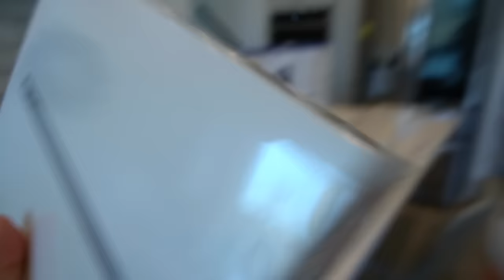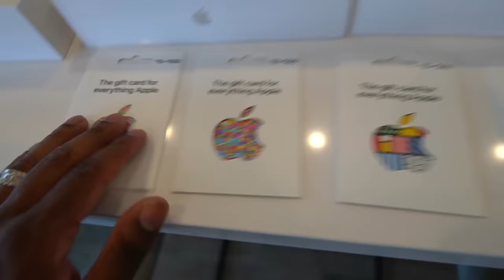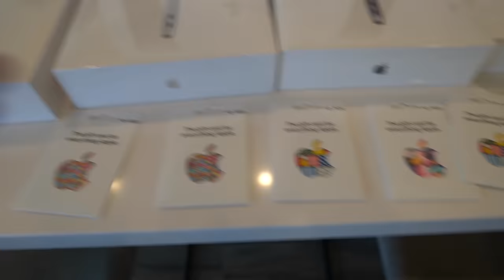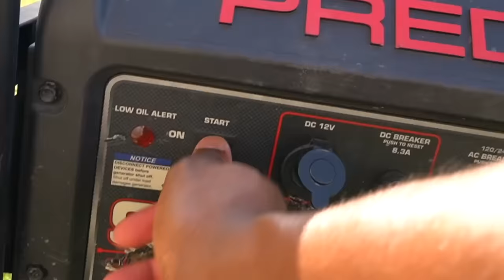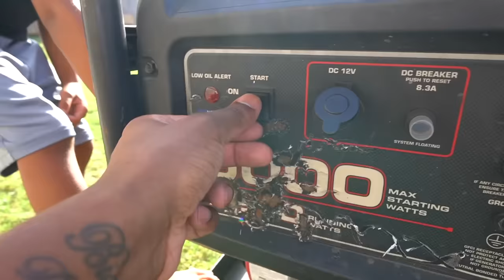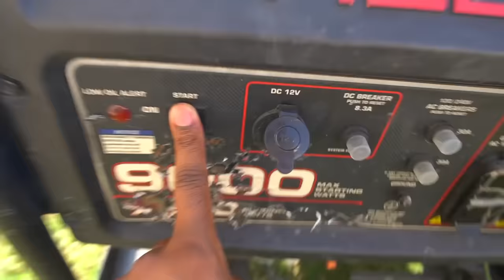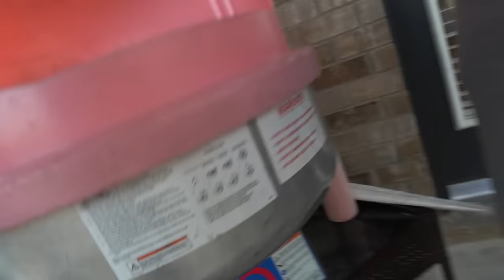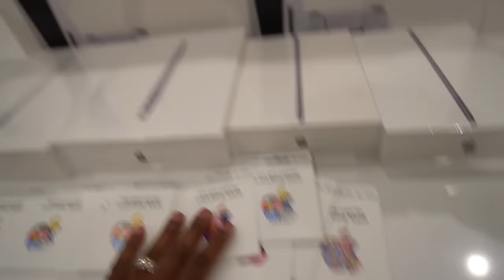THE PRINCE FAMILY 10 MILLION SURPRISE PARTY 🎉